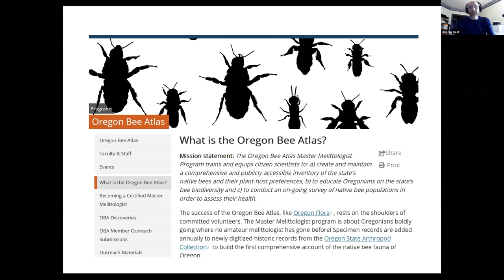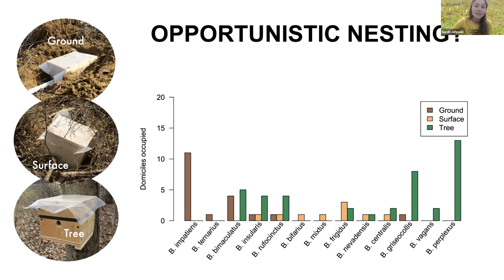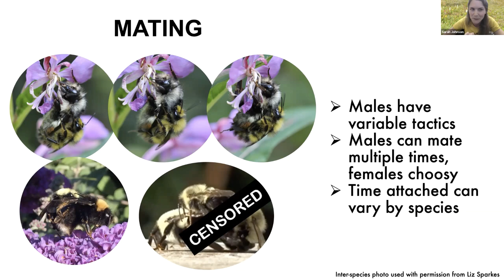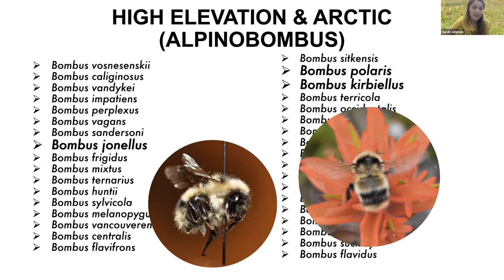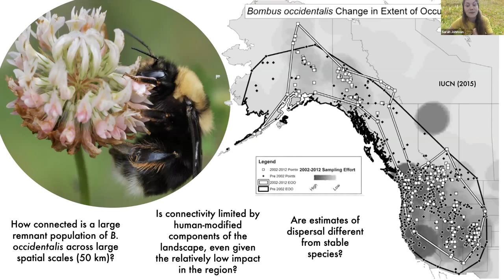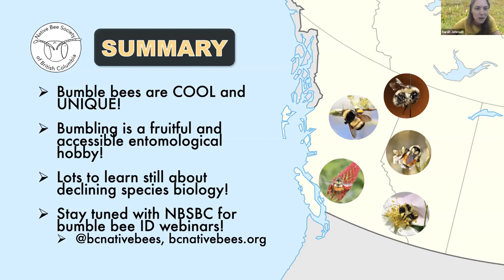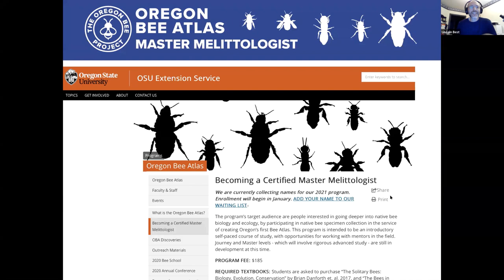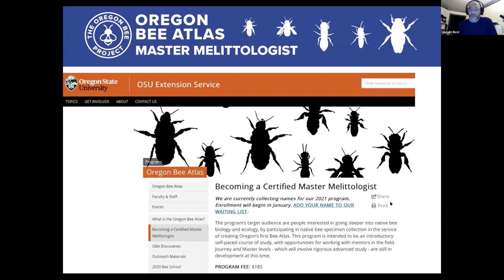Getting to know the bumble bees of western Canada (Sarah Johnson)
Bumble bee diversity is particularly rich in the Pacific Northwest... especially on the Canadian side of the border. We take a tour through the bumble bees of the west, focusing on British Columbia,  with Sarah Johnson of the Native Bee Society of British Columbia.